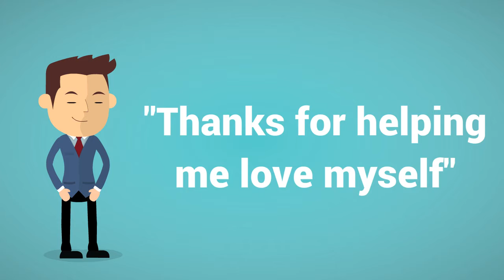Beginner Meditation Free Course (animation) Self Worth Mantra Day 39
Watch my free Beginner Meditation animated video course

Each day 1 simple, profound meditation prayer for a better life. Animations express how the meditation is used in daily life.

After 40 years of teaching meditation I have created an easy-to-follow meditation course for instant energy & healing through the heart. Everyone can meditate

Gather your family, friends, and colleagues and arrange for Swamiji to teach his Beginner Meditation Course online or at your location.

~ Beginner's Meditation Course,
~ Group Mediumship Events: For your business & home parties
Instant & Energy & Healing through the Heart ~ Spiritual Development Circles.
Online/Local/